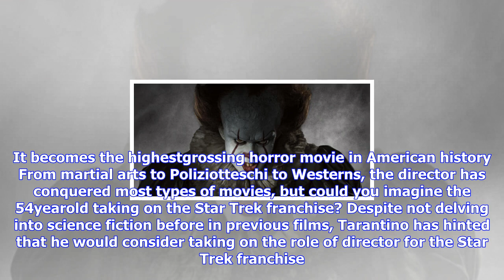Breaking News | Quentin tarantino says he's open to directing a star trek movie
Quentin tarantino says he's open to directing a star trek movie

Name a genre of film, and Quentin Tarantino is likely to have dabbled in it. It becomes the highestg...